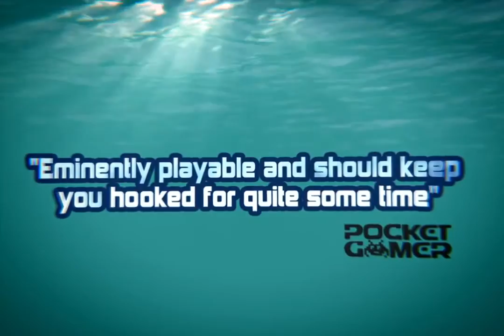Fishing Kings Free - Trailer - iOS